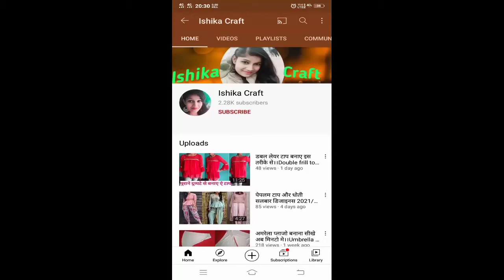अब बनाए प्लाजो पेन्ट इस तरीके से।।Plazo pant cutting and stitching.(Step by Step)💓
Hello ,
            Dosto aaj hum aapke liye plazo pant ki cutting aur stitching leke aaye hai.ise banana bhout aasan hai.

       And comment me bataye keisi lgi meri video aapko...

aap muje facebook aur instragram per follow kar sakte hai.